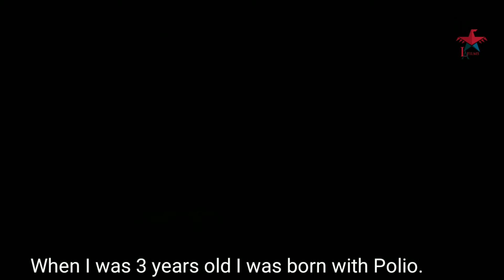"काव्य श्रृंखला" KAVYA SHRINKHALA (A Poetical Journey) || Chandan Pratap Singh || An Introduction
'काव्य श्रृंखला'
By Chandan Pratap Singh

Directed by Lowish Arya
Co-director Nirved Prateek
Music  Rakesh Tamta